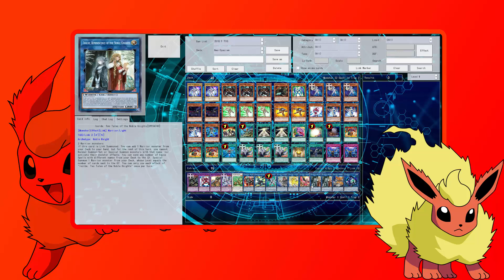Yugioh DevPro Duels Neo-Spacians September 2018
I love testing decks. This time we are testing Neo-Spacians with the new support.  Also, I still wanna know if I should do these with or without the layout.  Hope you enjoy!!!